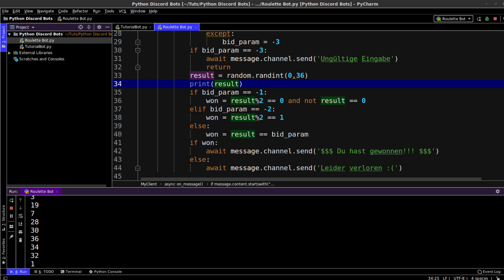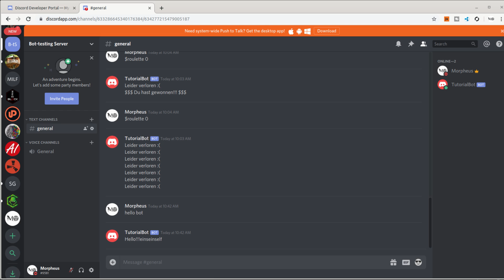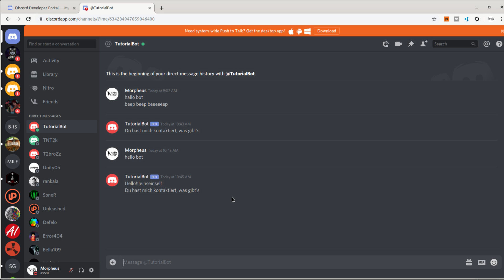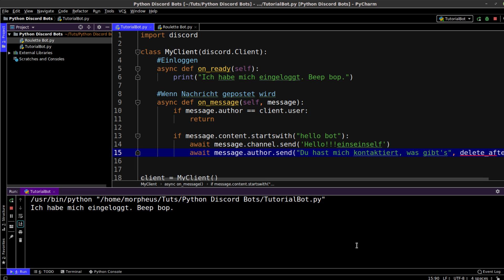Discord Bots in Python Tutorial #5 - Direkte Nachrichten senden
Playlist * *Meine Website mit allen anderen Kanälen und Newsletter* *